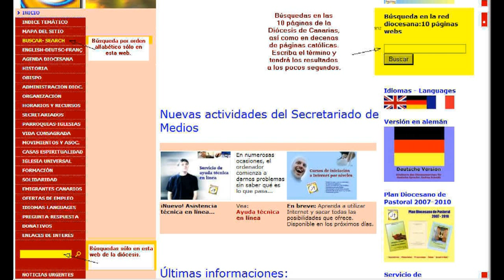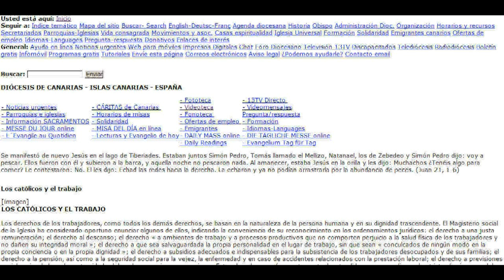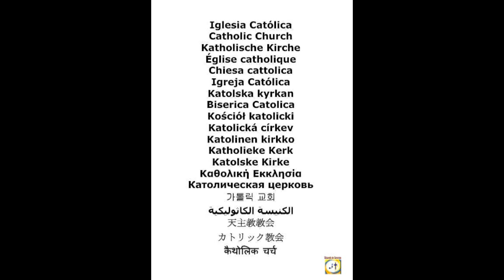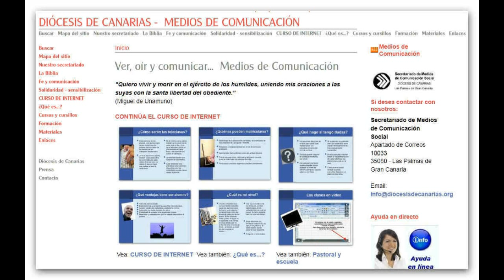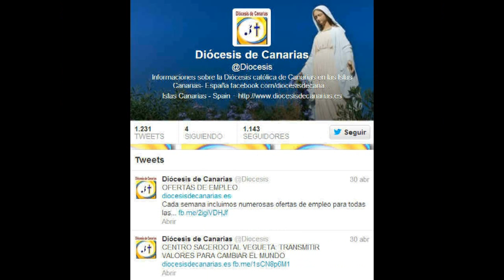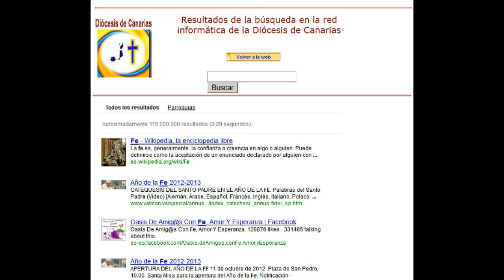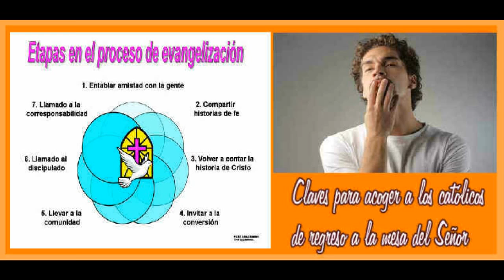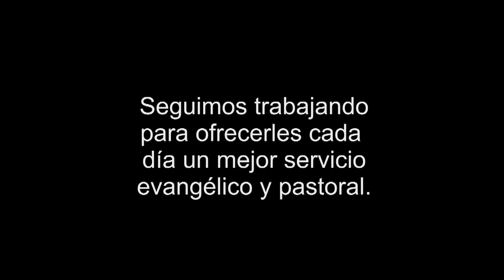Servicios del Secretariado de Medios de Comunicación Social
SECRETARIADO DE MEDIOS DE COMUNICACIÓN DE LA DIÓCESIS DE CANARIAS. Nuestro secretariado ofrece más de 40 servicios audiovisuales destinados a la evangelización y a la pastoral. Conozca en este video algunas de las actividades que realizamos.